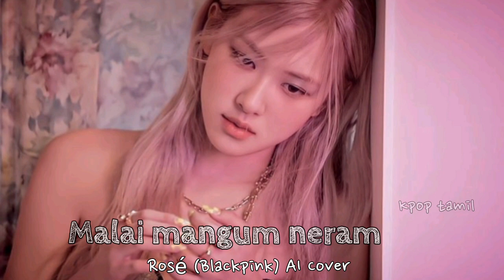Malai mangum neram 💕 || Rosé (Blackpink) TAMIL AI Cover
There are so many shorts available in this above channel